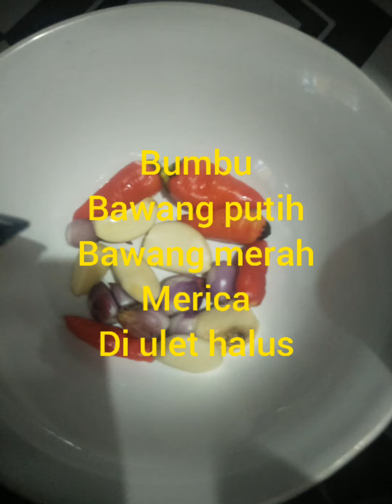Spesial nasi goreng kimchi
Coba coba buat resep baru...jadi deh..so pasti very testy...tentu nya halal insyallah